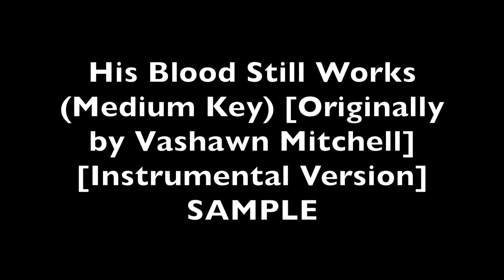His Blood Still Works (Medium Key) [Originally by Vashawn Mitchell] [Instrumental Version] SAMPLE